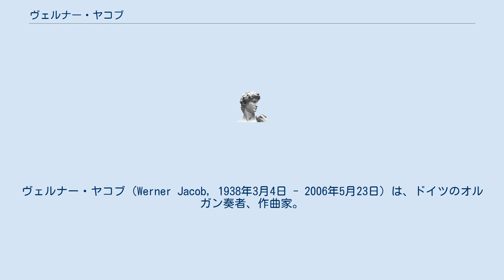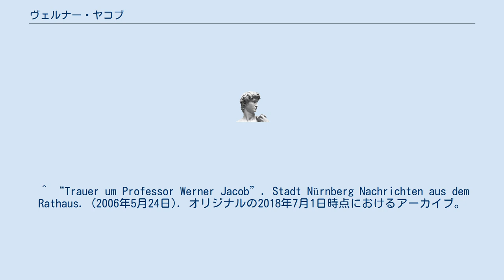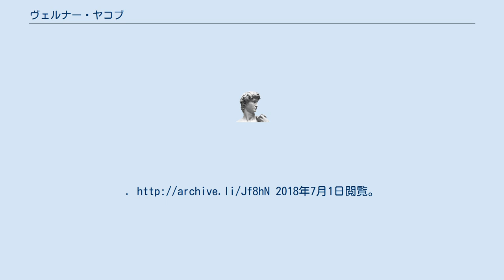ヴェルナー・ヤコブ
ヴェルナー・ヤコブ（Werner Jacob, 1938年3月4日 - 2006年5月23日）は、ドイツのオルガン奏者、作曲家。
 メンガースゲロイト＝ヘンメルンの出身。
1956年からフライブルク音楽大学に進学し、ヴァルター・クラフトにオルガン、フリッツ・ノイマイヤーにチェンバロ、カール・ウーターに指揮法、ヴォルフガング・フォルトナーに作曲をそれぞれ学んだ。
 1961年にフライブルクのルーテル教会に音楽家として就職。
ニュルンベルクのトリニティ教会のオルガニストに転任し、1967年にニュルンベルク市から文化賞を授与された。
1969年から1990年までニュルンベルクの聖セバルドゥス教会の教会音楽の監督兼オルガニストの任に当たり、1976年から1998年までニュルンベルク音楽院でオルガンと教会音楽を講じた。
1984年にはニュルンベルク市から文化賞を授与され、1985年から2003年までニュルンベルク国際オルガン週間の芸術監督を務めた。
2006年、ニュルンベルクにて長逝。
 ^ ヴェルナー・ヤコブ - Discogs ^ “Biographie Professor Werner Jacob”. 2019年9月8日時点のオリジナルよりアーカイブ。
2018年6月30日閲覧。
 ^ “Werner Jacob (Organ)”. 2013年4月25日時点のオリジナルよりアーカイブ。
2018年7月1日閲覧。
 ^ “Trauer um Professor Werner Jacob”. Stadt Nürnberg Nachrichten aus dem Rathaus. (2006年5月24日). オリジナルの2018年7月1日時点におけるアーカイブ。
2018年7月1日閲覧。
 ^ ヴェルナー・ヤコブ - オールミュージック ^ “Werner Jacob overleden”. Orgel Nieuws. (2006年5月24日). オリジナルの2018年7月1日時点におけるアーカイブ。
2018年7月1日閲覧。